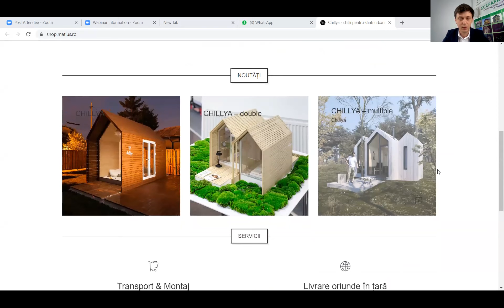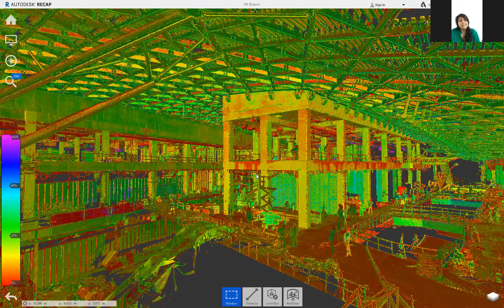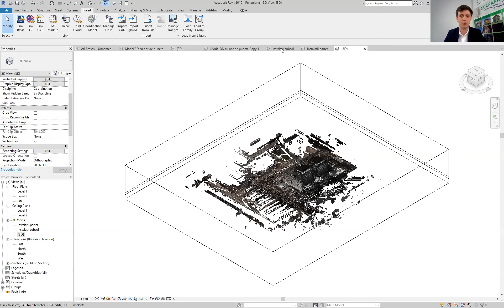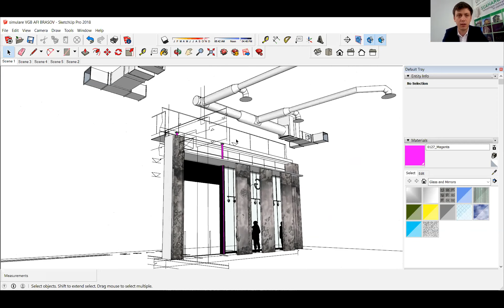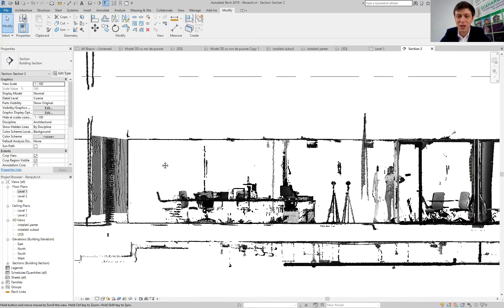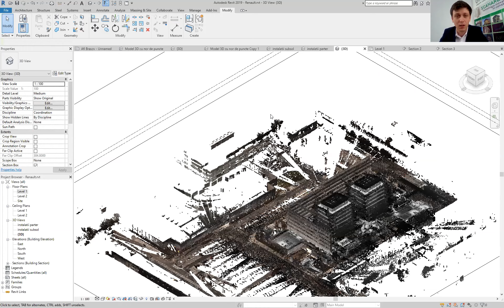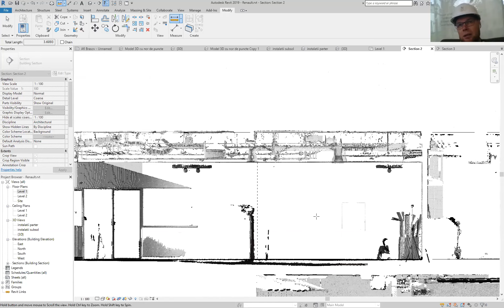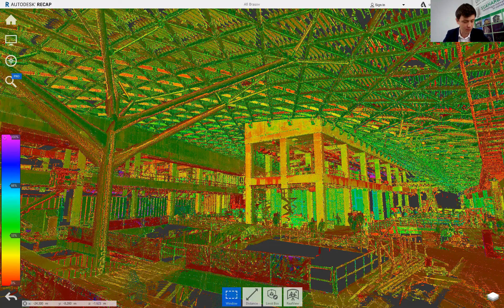Graphein Talk: Cum va arăta șantierul într-un centru comercial? cu Matius Ichim - Matius Studio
Marți - 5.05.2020 - ora 10:00 Live
Convalescența industriei de retail.
Cum va arăta șantierul într-un centru comercial?

A fost alături de noi arh. Matius Ichim - MATIUS STUDIO.
 "MATIUS este primul studio de arhitectură de retail din România.
Evoluția legendară a acestui pasionat studio are la bază o formulă contemporană de
coautorat între arhitecți, ingineri specialiști, regizori si retaileri.
MATIUS STUDIO REPREZINTĂ UN NUCLEU DE 18 PROFESIONIȘTI CE MODELEAZĂ PÂNĂ LA
15% DIN MAGAZINELE FIECĂRUI MALL DESCHIS ÎN ROMÂNIA."